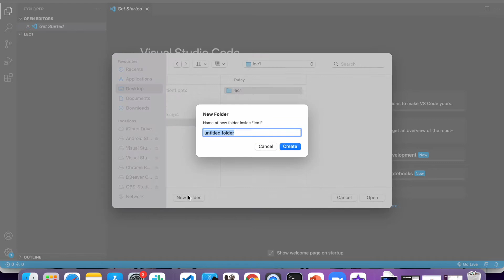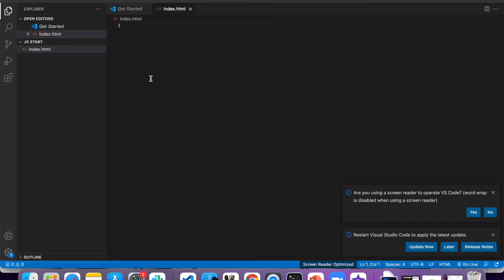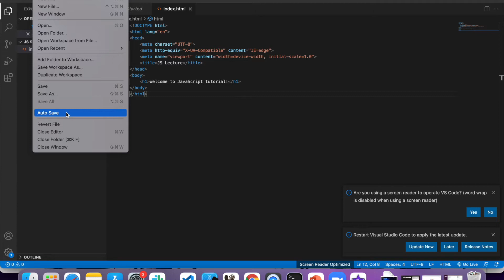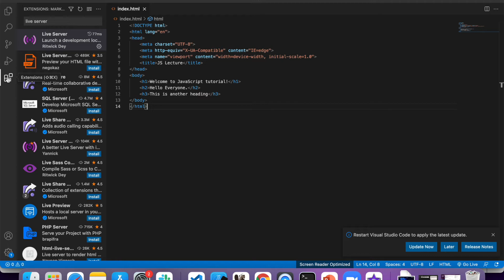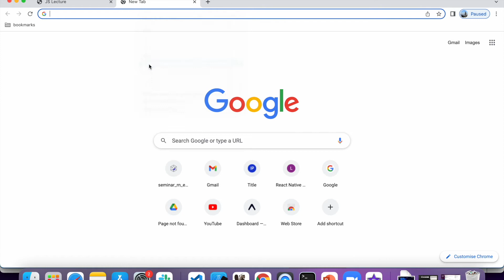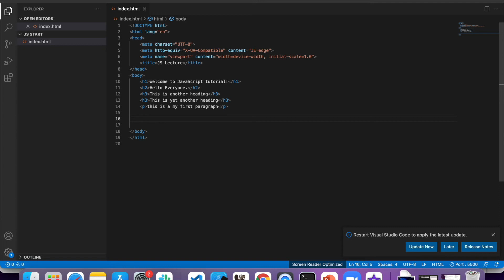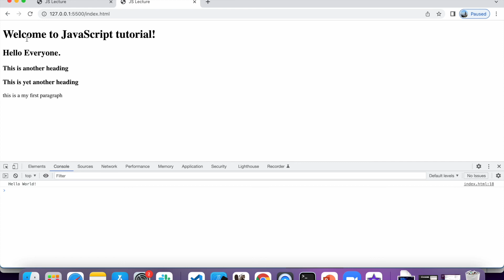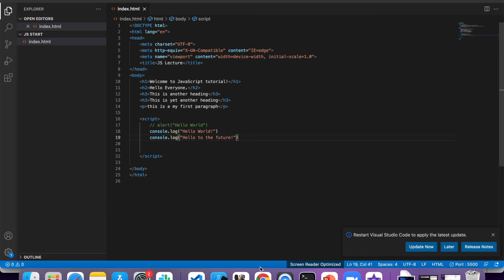Running JS on VS Code | Live Server and AutoSave | Javascript tutorial # 6 | Javascript Hindi/Urdu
In this video, we are going to start writing javascript using famous VS code or Visual Studio Code editor. This video is part of Javascript full course in Hindi/Urdu. Javascript tutorial from beginner to advanced level

This is an absolutely beginner-friendly course. We will cover all javascript topics from basic to advanced. We are also building real-world projects in javascript after completing the course.

Every source code will be attached with the video which you can download for free

Email Subject: JavaScript Learner